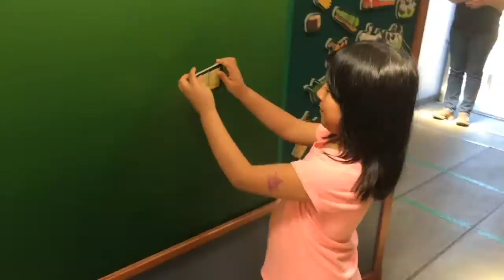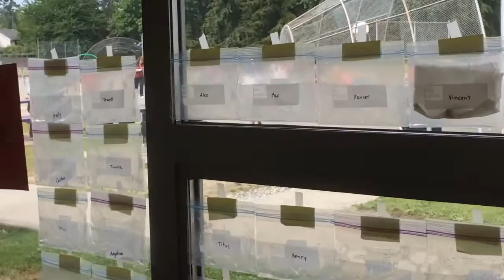Mr Vail's Kindergarten Class 2015-2016